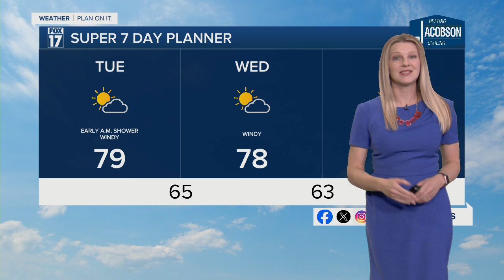Kara James 10/28/2024 FOX17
FOX17, Grand Rapids Michigan